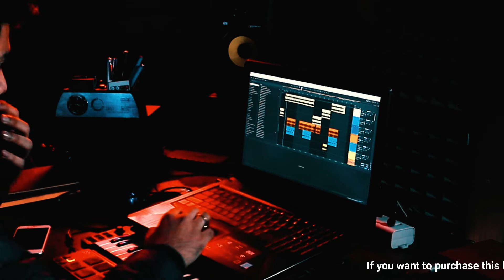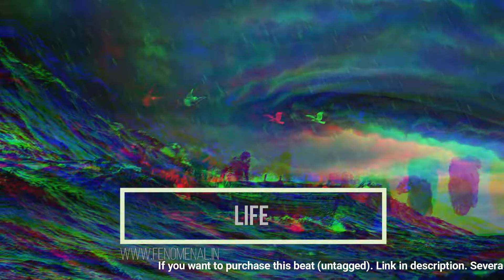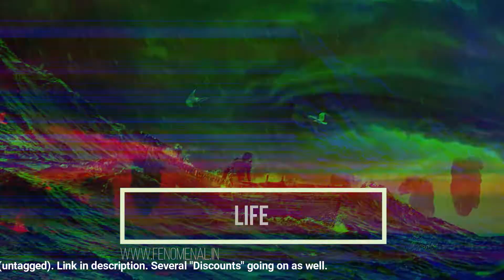[FREE] Lo-Fi Hip-hop Beat 2020 - "Life"